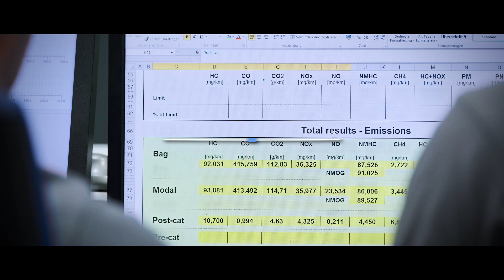Partnering for a Cleaner Future - Emissions Testing with HORIBA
HORIBA has a long history of providing innovative and precise emissions measurement equipment. Our testing solutions range from R&D to homologation and from measurements in the laboratory to on-road testing. With our background in emissions certification we not only fulfil the current global emission legislations. We also ensure you are ready for the future emissions legislation, including the upcoming Euro 7 regulations with our solutions for Brake Dust, sub-23nm and other pollutants. With solutions for light- and heavy-duty vehicles as well as non-road mobile machinery, HORIBA is the emissions testing partner at your side, providing full turnkey solutions and contract testing services.